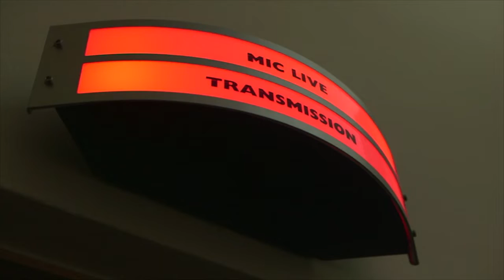Jonathan Pie creator Tom Walker on populism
This Week BBC One, November 2016: Tom Walker, and his alter-ego TV pundit Jonathan Pie, look at the impact of the US election result.

In a personal film for This Week, he reviews what Donald Trump's win and the Brexit vote may mean for the political left.